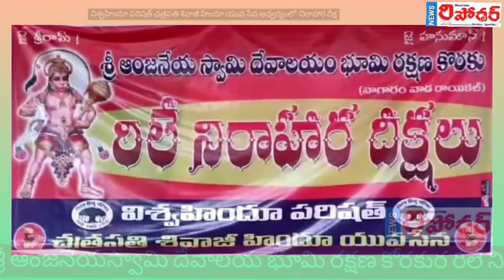రాయికల్ శ్రీ ఆంజనేయస్వామి దేవాలయం భూమి రక్షణ కోరకుర రిలే నిరాహార దీక్ష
జగిత్యాల.